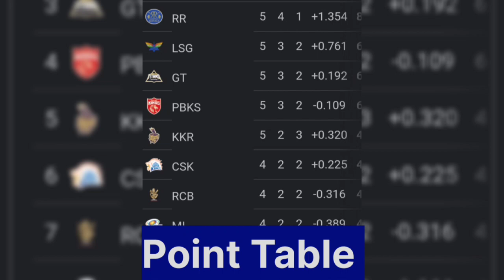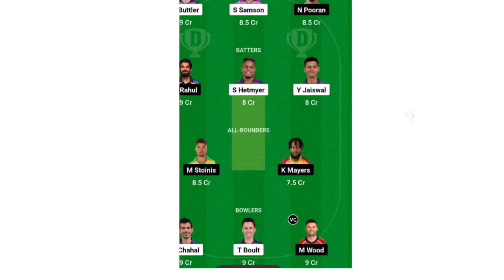IPL 2023 Match 26: RR vs LSG who will win today's match | Match prediction